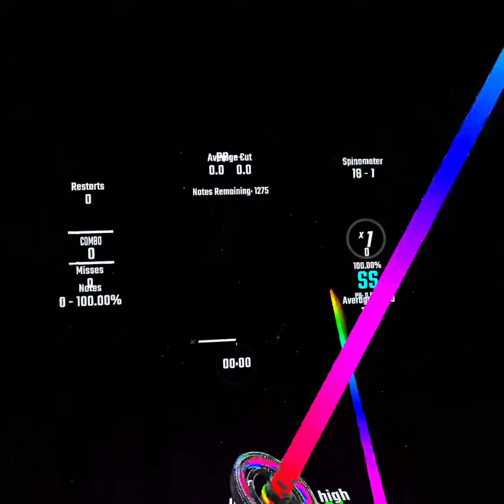BLACKMAGIK BLAZING (80.70%)